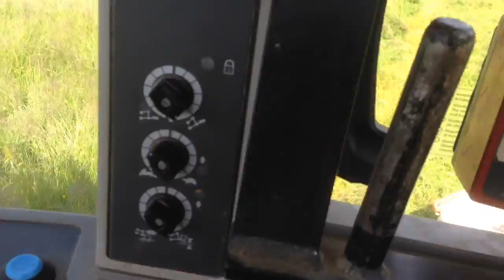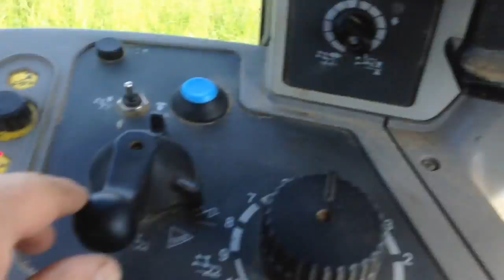1ter Schnitt zweite Weide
hier will ich Heu Rundballen machen, hoffe das Wetter hält bis Sonntag 31.5.15